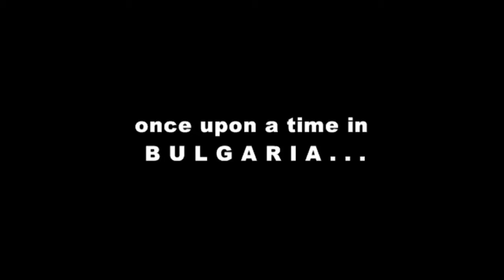Once upon a time in Bulgaria...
pictures by: photo forum dot net authors